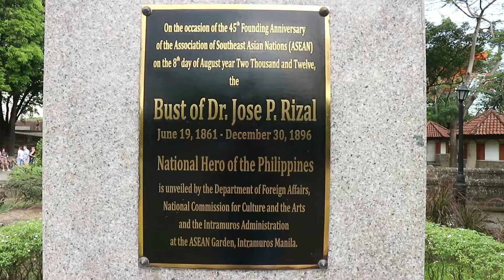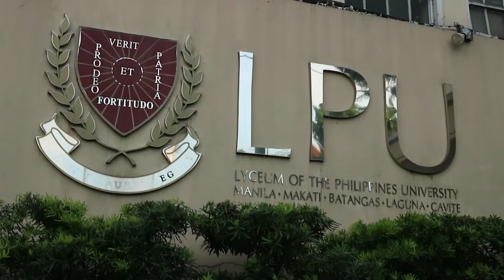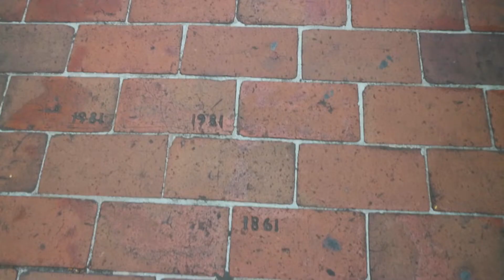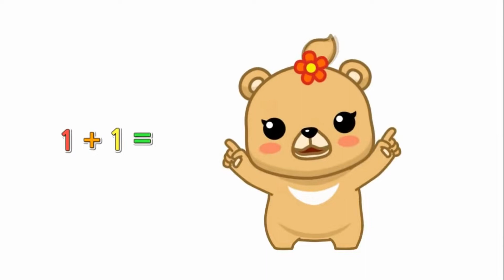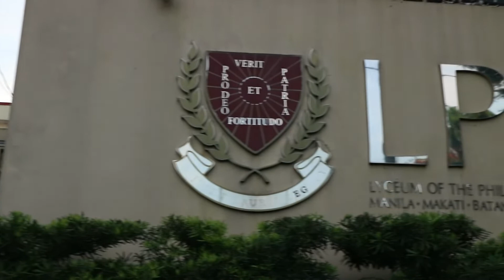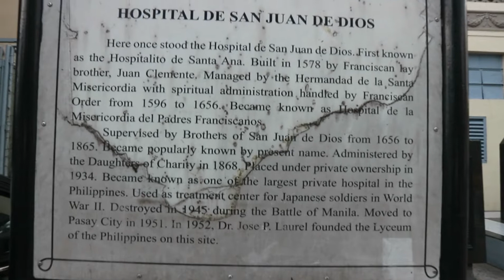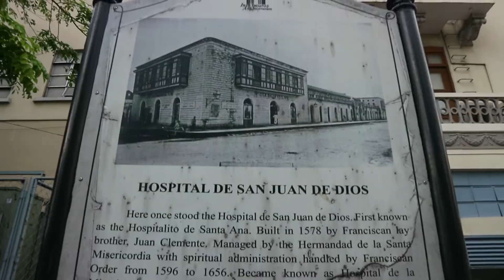What2ReactTv - Wasabi Challenge Vlog #006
Eating Wasabi challenge Vlog #006

episode 6 of What2ReactTv

@Intramuros, Manila